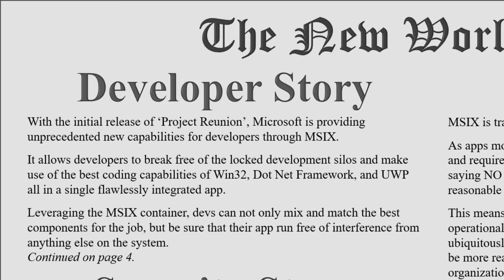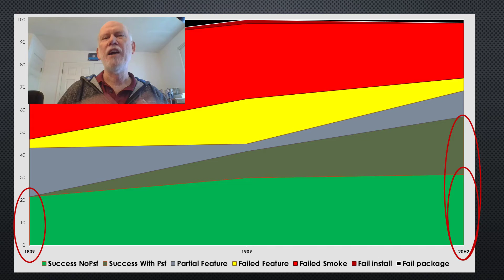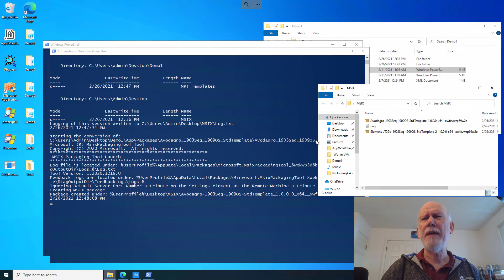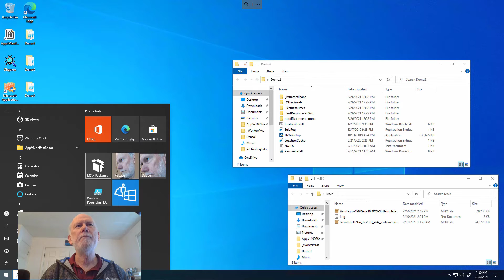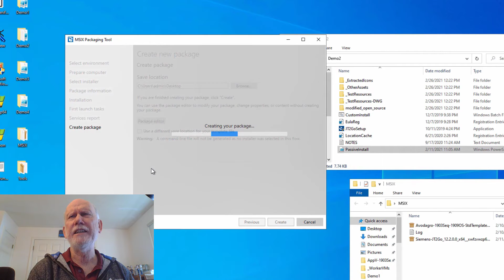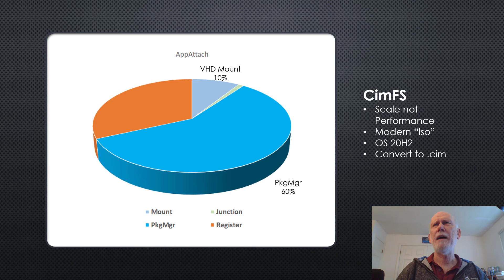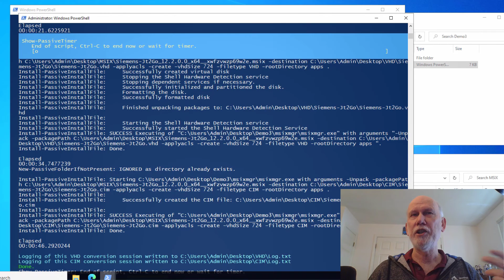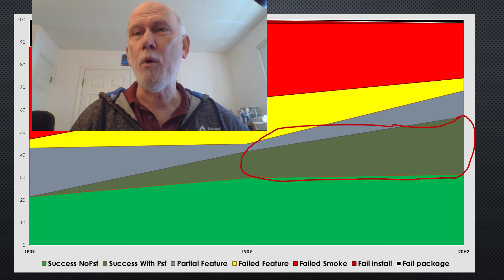MSIX packaging fundamentals and App V migration scenarios – Tim Mangan, MVP